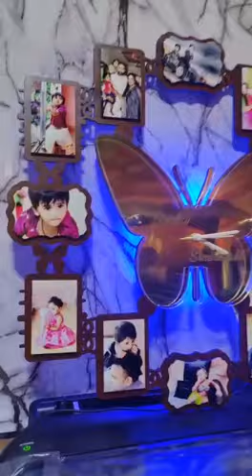Customized wall clock with photos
Customised clock

Multi led with remote

Making time 5-6 working days